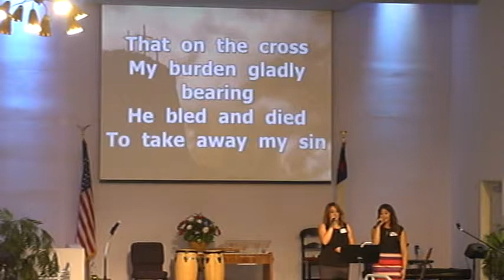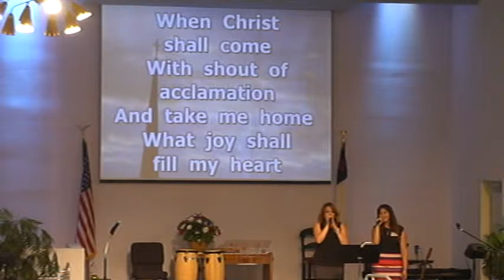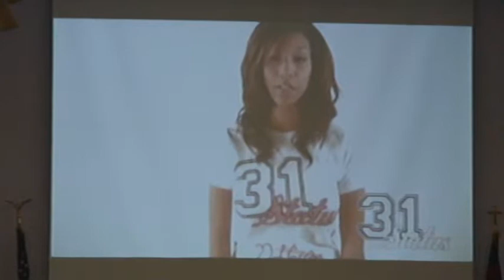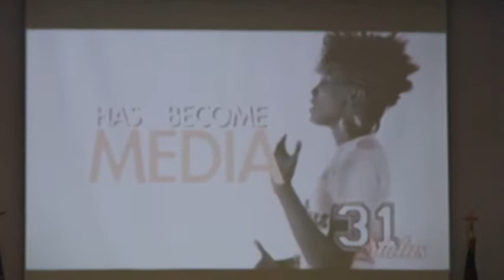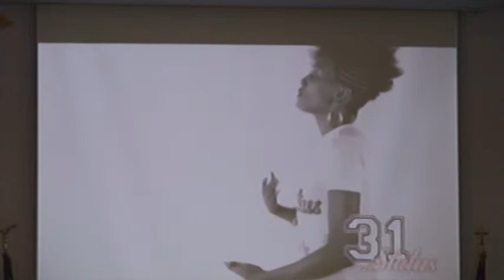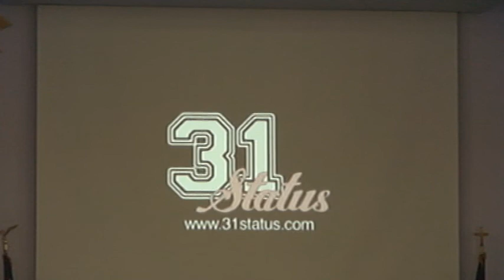2014 07 19 WomenConf B3 @ WABC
Music and YouTube video Status 31 at White Avenue Baptist Church of Pomona, Ca 91766